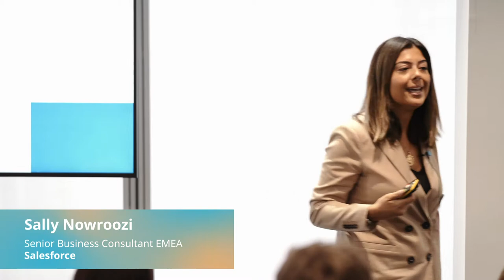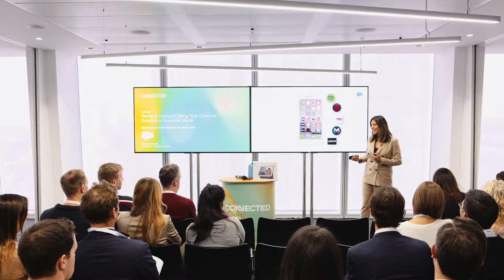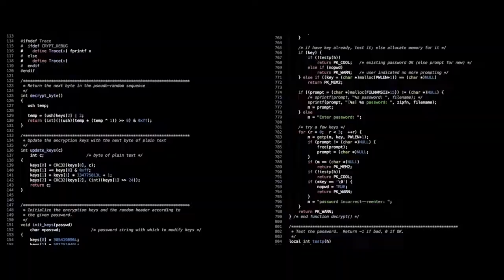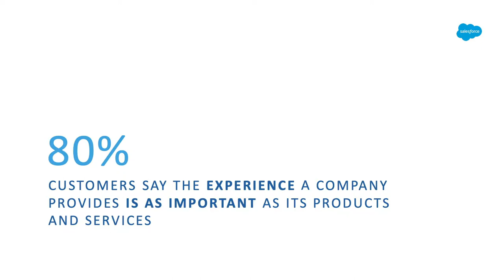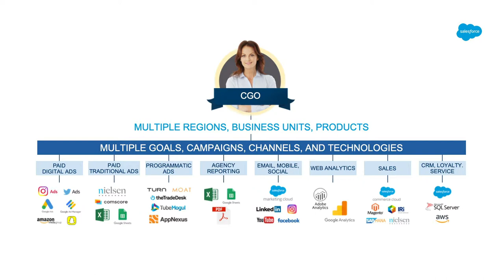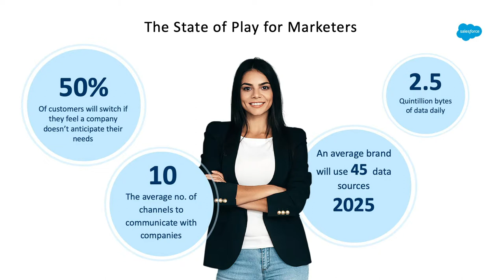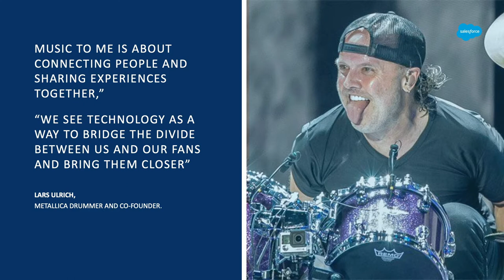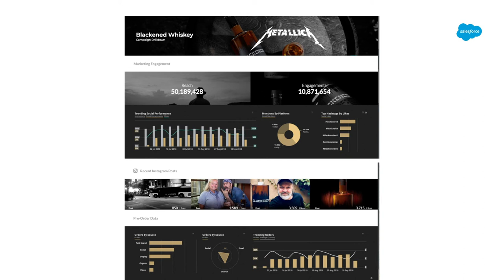The art & science of being truly customer centric in a connected world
Sally Nowroozi, senior business consultant EMEA at Salesforce shares the art & science of being truly customer centric in a connected world at the Digital Journeys: Connected 2019 event in London.

02:14 The Spotify experience
03:22 The Netflix experience
03:56 The Uber experience
08:00 The Amazon experience
09:10 The Adidas experience
11:57 The state of play for marketers
13:40 Customer life cycle stages